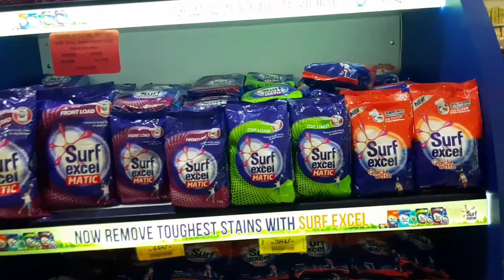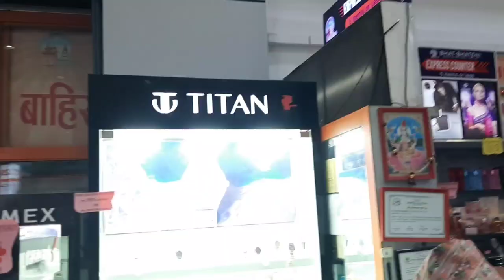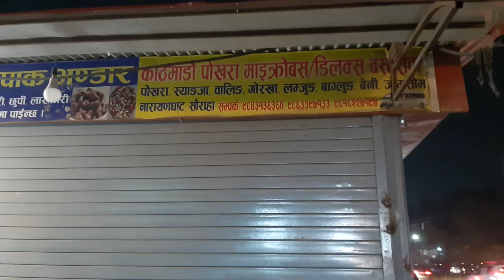Bhat-Bhateni Store Kathmandu🇳🇵!city Centre! Nepal Travel Vlogs!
search this at google 🔍

Khitish Dash
bhat bhateni mega store, bhat bhateni shop
bhat bhateni kathmandu
Bhalewsor Mahadev history, bhaleswar, shiv mandir Nepal, cable car chandragiri, Kathmandu, chandragiri tour guide, chandragiri kaise jana hai, chandragiri may kya hai, bhaleswar mandir chandragiri,

Kathmandu  to chandragiri
chandragiri kaise jaye
how to reach chandragiri  nepal
chandragiri  cable car
tourism of chandragiri hills
cable car journey to chandragiri hills
chandragiri  famous tourist attractions

Nepal solo ✈️

Khitish. dash. 984 Instagram🤳

Your quarries  :
Kathmandu to dakshina kali
how to make trip to dakshina kali
dakshina kali temple

Famous Hindus Temple of Nepal
dakshina kali aama temple
dakshina kali manokamna temple

road trip at kathmandu
History of nilkantha,
roads of Nepal Kathmandu
my first international bike ride experience
Why dakshina kali temple famous
dakshina kali kyon jana tha
dakshina kali temple history

khitish Nepal
khitish dash trip
khitish dash vlogs
Shopping Centre, shopping Centre of Nepal, shopping stores
Road trip to nepal,
birgunj to kathmandu,
jamshedpur to rakshol,
Birgunj to Kathmandu,
Dangerous Roads to Kathmandu,
dangerous velly,
Swayambhu kathmandu,
boudhanath darshan,
boudha may Kya hai
pasupatinath se boudhanath
Nepal may boudhanath
swayambhu monkey Temple
history of stupa
tibbat boubboubha
how to reach boudhanath
goutam Buddha